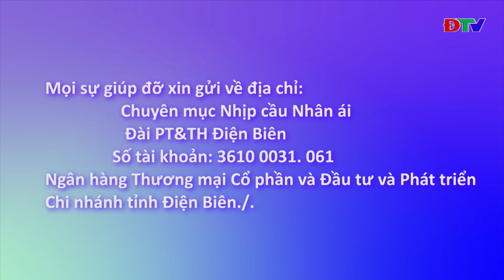ĐIỆN BIÊN - Cuộc sống éo le của người mẹ động kinh và những đứa con bất đắc dĩ